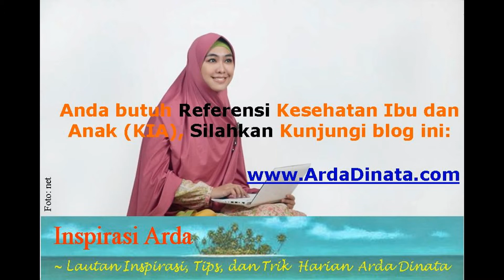BAGAIMANA MENJADIKAN ANAK SUKSES? (TIPS PARENTING)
10 Tips Agar Anak Anda Sukses

Menurut hasil penelitian keterlibatan orangtua merupakan faktor penentu keadaan anak-anak di sekolah.  Berikut ini adalah 10 tips agar anak Anda sukses dan berpretasi:

1. Ciptakan lingkungan yang mendorong semangat belajar.
2. Menyediakan kehidupan yang seimbang.
3. Membaca setiap hari untuk anak Anda.
4. Dorong mereka membaca lebih dalam.
5. Tunjukan bagaimana mengorganisir sesuatu.
6. Ajari mereka kemampuan belajar efektif.
7. Dorong anak untuk mendengarkan dan berpartisipasi dalam kelas.
8. Bantu anak Anda mempelajari bagaimana menyelesaikan pekerjaan rumah.
9. Bicarakan mengenai sekolah kepada anak-anak Anda.
10. Bangun hubungan yang baik dengan guru anak Anda.

Yuk.., update informasi seputar dunia sanitasi dan kesehatan lingkungan di website SANITASI INDONESIA di link ini

Perlunya Membangun TPSA yang Sanitair:
Suatu program pengelolaan sampah belum bisa dikatakan berhasil keseluruhannya dengan baik, tanpa menyelesaikan hingga tahap disposalnya (pembungan akhir) dengan baik.

Menjaga Perut:
Barangsiapa makan secara berlebihan akan menyebabkan banyak tidurnya. Dan barangsiapa banyak tidur, maka banyak pula kebaikan dan kebajikan yang terlewatkan olehnya.

Aspek Teknis Dalam Penyehatan Rumah:
Untuk menggapai kondisi rumah yang memenuhi kebutuhan, tentu kita harus memperhatikan aspek-aspek teknis yang berhubungan langsung dengan usaha penyehatan rumah berikut ini.

Bagaimana Mendaur Ulang Sampah?
Sebagian besar sampah modern memang tidak bisa membusuk namun tetap utuh sampai bertahun-tahun lamanya. Sehingga dengan mendaur ulang berarti kita bisa mengurangi sampah yang dibuang.

Minimisasi Limbah Bikin Rumah Sakit Cerah:
Para pengelola RS sudah selayaknya menerapkan program minimisasi limbah untuk mengamankan RS dari terjadinya pencemaran dan penularan aneka kuman penyakit dari limbah yang dihasilkannya.

Manusia dan Lingkungan, Kunci Atasi Masalah Kesehatan Lingkungan:
Manusia dan lingkungan. Inilah dua kata yang saling berhubungan. Dari aktivitas keduanya, permasalahan kesehatan lingkungan muncul silih berganti dalam hidup masyarakat Indonesia. Begitu pun sebaliknya, kalau kita analisis dari aktivitas manusia dan lingkungan itu merupakan dua hal yang sangat menentukan dalam mengatasi masalah kesehatan lingkungan.

Elemen Fungsional Sistem Pengelolaan Sampah:
Pada awal kehidupan manusia, sampah belum menjadi masalah, tetapi dengan bertambahnya jumlah penduduk dengan ruang untuk hidup tetap, maka makin hari keberadaan sampah menjadi masalah yang perlu ditangani secara serius.

Manajemen Pengendalian Pencemaran Udara Ruangan:
Tercetusnya kondisi pencemaran udara di ruangan seperti di atas, jelas-jelas akan berpengaruh bagi kesehatan manusia yang ada di ruangan tersebut. Pengaruh tersebut terutama berupa penularan penyakit bersifat airborne diseases (penyakit yang ditularkan melalui udara). Pencemaran udara ini akan berpengaruh terhadap angka kesakitan (morbidity) dan angka kematian (mortality) dari berbagai jenis penyakit.

Untuk Update artikel terbaru langsung kunjungi website SANITASI INDONESIA di link ini
Salam
Arda Dinata